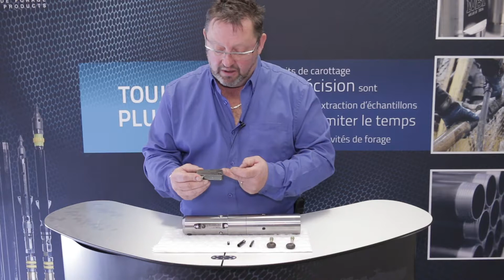Rod and casing cutters: how they work